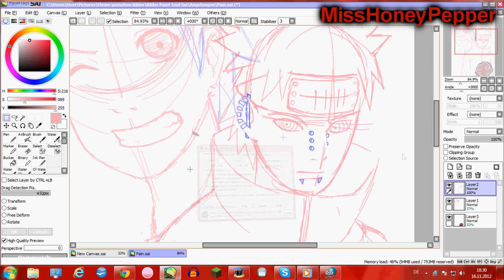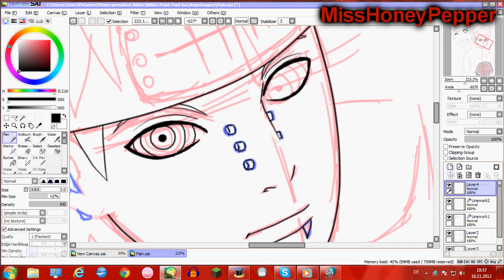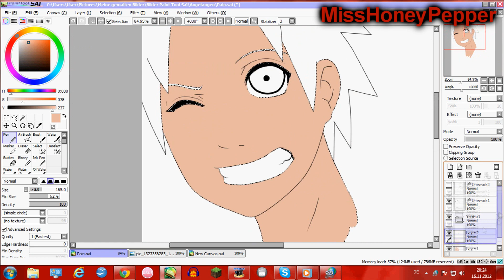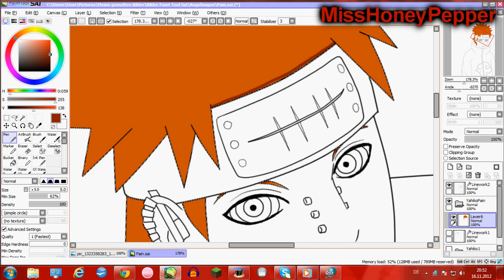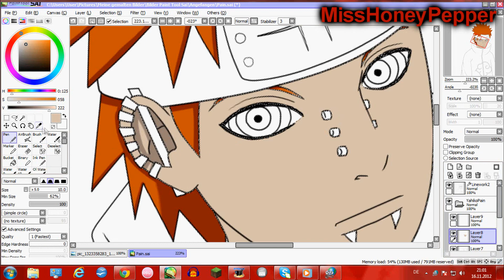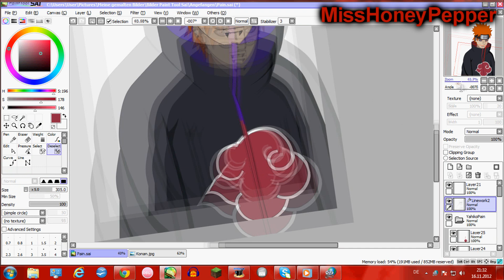Drawing Yahiko (Pain: Deva Path) [Naruto Shippuuden]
Okaaay~ What do you think about the music? :D
I found this remix a while ago... I think it really sounds awesome! :3